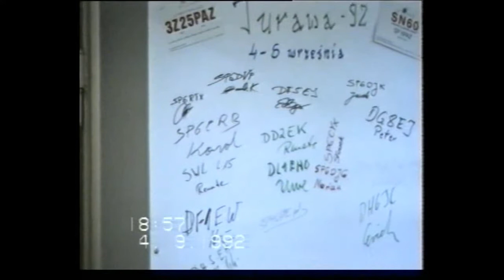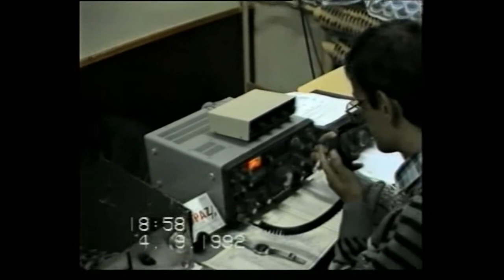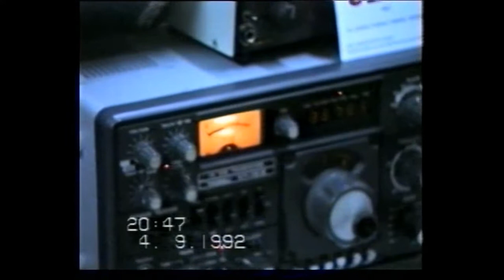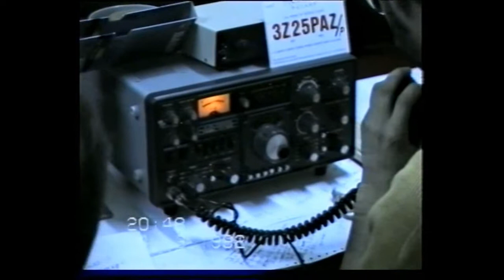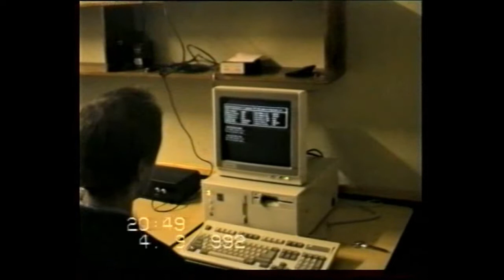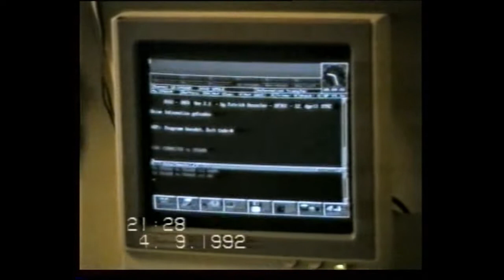Jubileusz Klubu SP6PAZ (3Z25PAZ) 4/5 września 1992 [1/3]